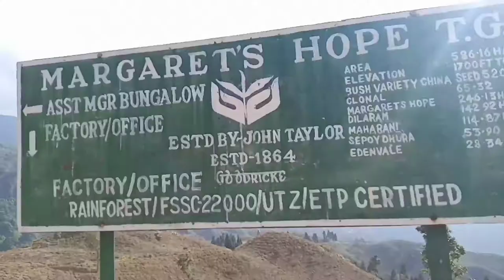A SHORT TRIP TOWARDS MARGARET'S HOPE TEA GARDEN & LAKE 😍 WITH MY BROTHER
Hello everyone
Today we are in Margaret's hope tea garden and we enjoyed the view and lake.